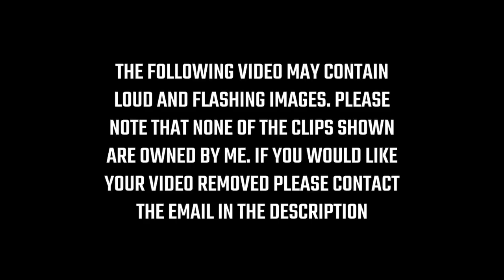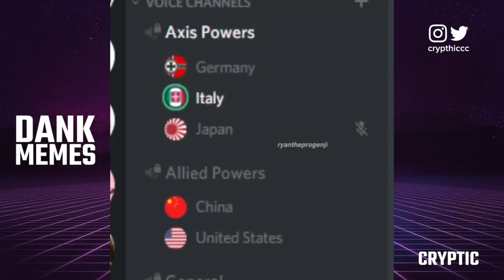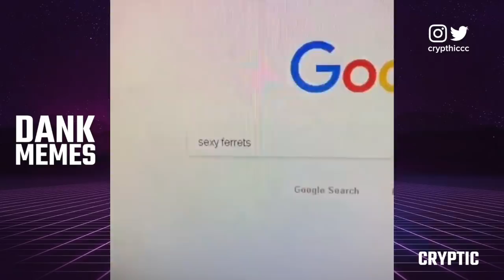CRYPTIC'S DANK MEME COMPILATION V21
⇩LINKS⇩

Please contact the email below with any questions or concerns.